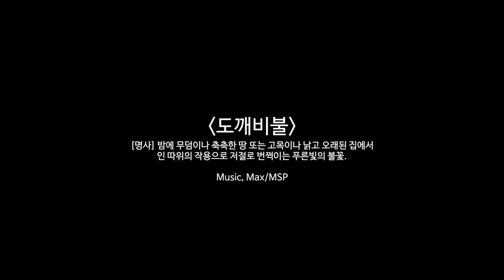조환희-WISP(2017)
MARTE demo